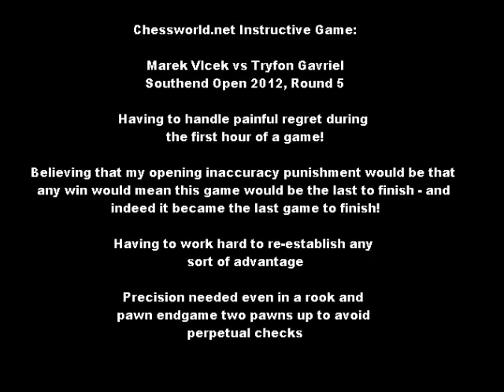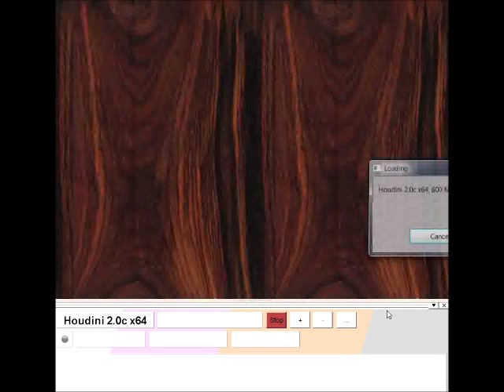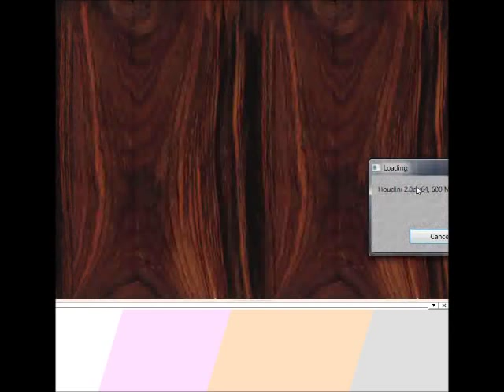Nimzo Larsen Attack : Handling early regrets Instructive Game (Chessworld.net)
Chess World.net: Instructive Game: Handling early regret, and the importance of accuracy in R+P endgames

[Event "Southend Open 2012"]
[Site "?"]
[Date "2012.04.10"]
[Round "?"]
[White "Marek, Vlcek"]
[Black "Tryfon, Gavriel"]
[Result "0-1"]
[ECO "A01"]
[PlyCount "162"]
[EventDate "2012.??.??"]
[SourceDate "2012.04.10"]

1. b3 e5 2. Bb2 Nc6 3. e3 Nf6 4. Bb5 Bd6 5. d4 (5. Na3 O-O 6. Nc4 Qe7 7. Nxd6
cxd6 8. Nf3) 5... exd4 (5... Qe7) 6. Bxc6 (6. exd4 O-O 7. Nf3 (7. Ne2 Ng4) 7...
Re8+) 6... dxc6 (6... Bb4+ 7. Nd2 (7. c3 dxc3 8. Bxc3 Bxc3+ 9. Nxc3) (7. Kf1
dxc6 8. Qxd4) 7... dxe3 8. Bf3 exd2+) (6... Bb4+ 7. c3 dxc3 8. Bxc3 Bxc3+ 9.
Nxc3 dxc6 10. Qxd8+ Kxd8 11. Rc1) 7. Qxd4 Qe7 8. Nf3 Bg4 9. Nbd2 c5 10. Qa4+ c6
11. h3 b5 12. Qa5 Bf5 13. Qc3 Rg8 (13... O-O 14. e4 (14. O-O-O Rad8 15. e4 b4
16. Qe3 Nxe4) 14... Nxe4 15. Qxg7#) 14. O-O-O O-O-O 15. Rhe1 Bc7 16. e4 Bg6 (
16... Nxe4 17. Nxe4 Rxd1+ 18. Kxd1 Bxe4 19. Nd2 Rd8 20. f3 Bf4 21. Rxe4 Bxd2
22. Rxe7) 17. Ne5 Kb7 18. Nxg6 hxg6 19. g3 Rd7 20. f4 Rgd8 21. e5 Nd5 22. Qf3
Ba5 (22... Nb4 23. Kb1 (23. a3 Na2+ 24. Kb1 Rxd2)) 23. c3 Bb6 24. Kb1 (24. c4
Nb4 25. cxb5 Nd3+ 26. Kb1) (24. c4 Nb4 25. cxb5 Nd3+ 26. Kb1 Nxe1 27. bxc6+ Kc7
28. Rxe1 Rxd2) 24... a6 25. Ne4 c4 26. Nd6+ Rxd6 27. exd6 Qxd6 28. bxc4 bxc4
29. h4 Ka7 30. h5 Rd7 31. hxg6 Qxg6+ 32. f5 Qd6 33. g4 Rb7 34. Ka1 Qc5 35. Re5
f6 36. Rexd5 cxd5 37. Rxd5 Qg1+ 38. Rd1 Qh2 39. Ba3 Qc2 40. Qd5 Qxc3+ 41. Bb2
Qb4 42. Rc1 Rc7 43. Bc3 Qb5 44. Qe6 Qc5 45. Qe2 Qf2 46. Qd1 Qe3 47. Rc2 Qd3 48.
Qc1 (48. Qxd3 cxd3 49. Rc1 Rxc3 50. Rxc3 Bd4 51. Kb2 d2 52. Kc2 Bxc3 53. Kxc3
d1=Q) 48... Bd4 49. Qb2 Be3 50. Bd2 Bxd2 (50... Bc5 51. Rc3 (51. Bc3 Rb7 52.
Qc1 Be3 53. Qe1 Rb5 54. Rb2 Bc5 55. Re2 Rb7 56. Rb2 Re7 57. Qd2 Re3 58. Rc2 Rg3
) 51... Bd4) 51. Rxd2 Qf1+ 52. Qb1 Qxb1+ 53. Kxb1 Kb6 54. Kc2 Kc5 55. Kc3 Re7
56. g5 Re3+ 57. Kc2 fxg5 58. Rg2 Kb4 59. Rxg5 Re2+ 60. Kb1 Rf2 61. Rxg7 Rxf5
62. Rg4 a5 63. Rg2 a4 64. Kc2 a3 65. Kb1 Rf1+ 66. Kc2 Ra1 67. Rg8 Rxa2+ 68. Kb1
Rh2 69. Rb8+ Kc3 70. Ra8 Rh1+ (70... a2+ 71. Ka1) 71. Ka2 Kc2 72. Rxa3 (72. Rg8
c3 73. Rg2+ Kd3 74. Rg3+ Kc4 75. Rg4+ Kd5 76. Rg2 Rh6 77. Rg5+ Ke4 78. Rg4+ Ke3
79. Rg3+ Kd4) 72... c3 73. Ra8 Rh5 (73... Kd2 74. Kb3 Rb1+ 75. Ka2 c2) 74. Ka3
Rb5 (74... Rh7 75. Rc8 (75. Ra6 Rb7 76. Rh6 Ra7+ 77. Kb4 Kb2) 75... Ra7+ 76.
Kb4 Kb2) (74... Kb1 75. Rb8+ Kc1 76. Rg8 Rd5 77. Rg1+ Kc2 78. Rg2+ Rd2 79. Rg6)
75. Rh8 Re5 (75... Ra5+ 76. Kb4) 76. Rh2+ Kd3 77. Kb3 Rb5+ 78. Ka4 (78. Ka2 c2
79. Rh3+ Kd4 80. Rh4+ Kc3 81. Rh3+ Kc4 82. Rh4+ Kd5 83. Rh5+ Kc6) 78... Rb8 79.